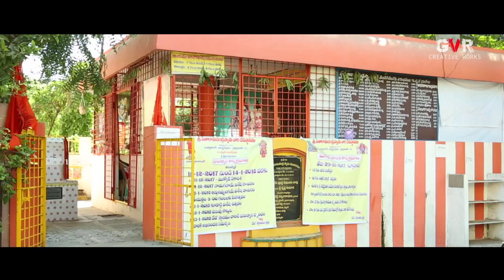Figurellipothundi Raa | Telugu Short Film 2020 | Directed by P Srinu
Telugu Short Film Figurellipothundi Raa on GVR Creative Works

Written and Directed by:  Pappula Srinu

Actors : Gopi Krishna, Abhilash Pagadala, Sanjana, Kishore Naidu, Md Suraj,          Mondithoka Srinu, Adla Ganesh, Sri Amarnath Sharma
Lyrics : Raviteja Ayyagari
Singer: Sandeep
Editing : Sampath Kumar
Dubbing : DJ Studios
DOP : Lava Kumar
Produced by G Venkata Rajesh Gopi Krishna and Abhilash Pagadala